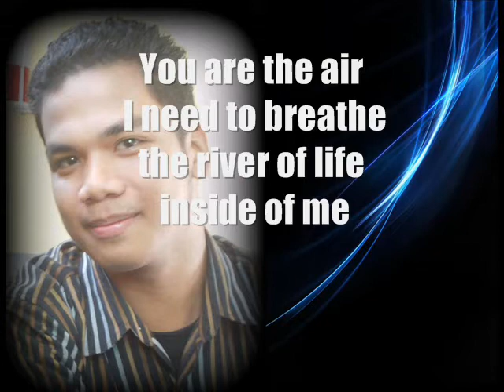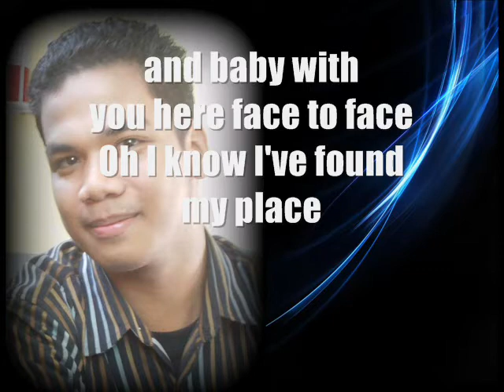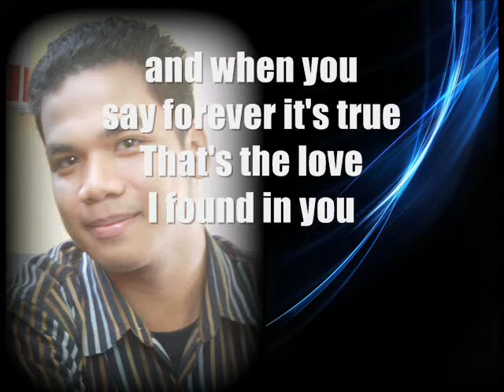the love I found in you-Jim brickman